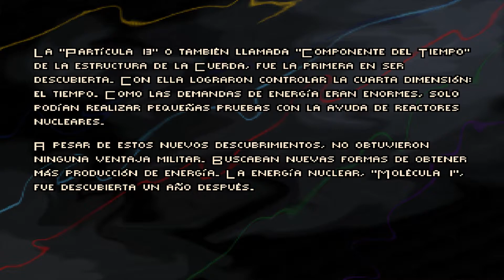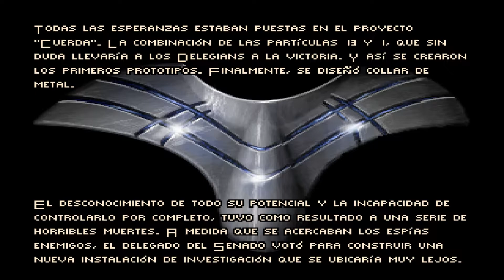The Infinity String | Gameplay en Español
Hace más de mil años, dos razas lucharon entre sí. Los Delegianos, descubrieron pequeños hilos que unen todos los elementos del universo.
«««««««««««««o»»»»»»»»»»»»»

💻 Mi PC 💻
SO: Windows 11
Gráficos Nvidia: Gigabyte Geforce GTX 150 Ti 4GB gddr5
Procesador: Ryzen 5 2600
Ram: ddr4 1x8GB a 2660 mhz